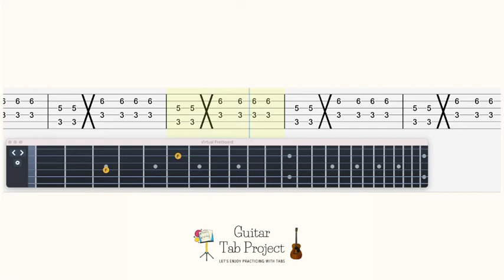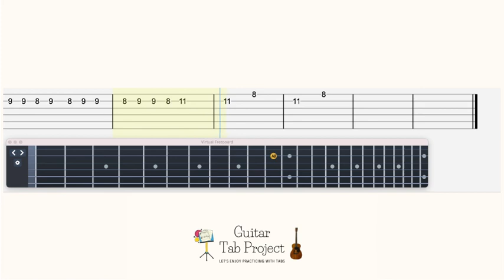Re:Zero OP1 Opening Redo Guitar Tutorial Tabs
0:00 original tempo
1:38 play along backing track
3:14 medium tempo
5:14 slow tempo